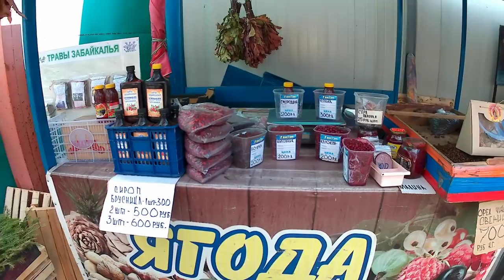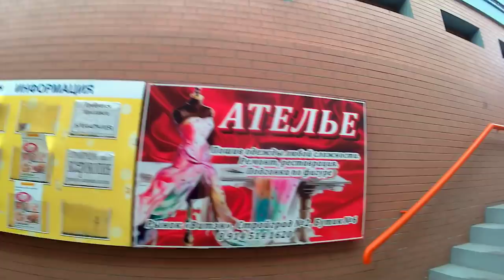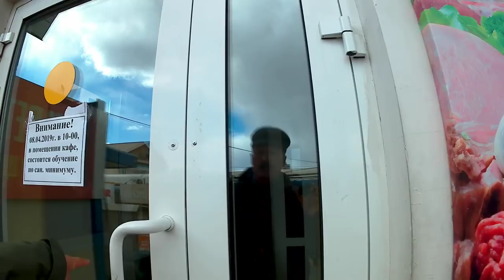ЧИТА вам не Анапа 🌞 Рынок "ВИТЭН", цены на продукты, овощи, рыбу и мясо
Вы не были на рынке "ВИТЭН в Чите! Пойдёмте смотреть цены на продукты! 5 апреля 2019 года